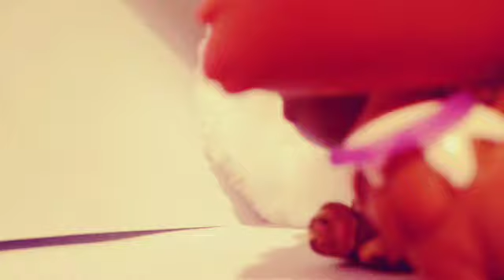LPS~Do I Wanna Know?~Arctic Monkeys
Fan video of "Do I Wanna Know?" by Arctic Monkeys. Beware flashing lights and kissy kissys :3